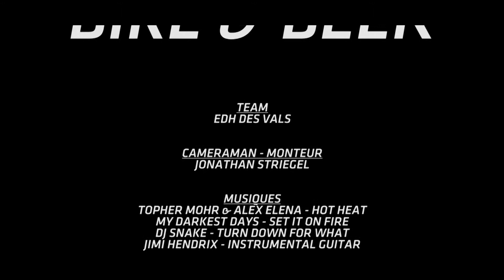Bike & Beer - Edh des Vals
Une petite vidéo à la cool de l'évènement organisé par l'Edh des Vals en Meuse (55), le "Bike & Beer" avec la partie ride suivi de la partie de la fin de soirée et pour terminer un genre de "confessionnal" en mode bien éméché.

Bon visionnage,
Striegel Production